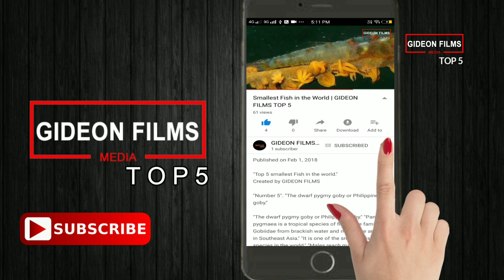Top 5 robot looks like human | Top 5 Life like Robots | Best humanoid robot | AI Robot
Top 5, Life-Like Robots That Prove The Future of Human Evolution is Synthetic.

Humanoid robots have come eerily close to overcoming the uncanny valley. With the right features in place, they are almost indistinguishable from their organic counterparts. Almost, The latest iterations are able to talk like us, walk like us, and express a wide range of emotions. Some of them are able to hold a conversation, others are able to remember the last interaction you had with them.

As a result of their highly advanced status, these life-like robots could prove useful in helping out the elderly, children, or any person who needs assistance with day-to-day tasks or interactions. For instance, there have been a number of studies exploring the effectiveness of humanoid robots supporting children with autism through play.

But with the likes of Elon Musk voicing concern over the risk of artificial intelligence, there is some debate regarding just how human we really want our robotic counterparts to be. And like Musk, some of us may worry about what our future will look like when intelligence is coupled with a perfectly human appearance. But Sophia, an ultra-realistic humanoid created by Hanson Robotics, isn’t concerned. AI “is good for the world,” she says.

Still, while the technology behind advanced android robotics has come a long way, there is still a lot of work to be done before we can have a face-to-face conversation with an entity without being able to tell that we are speaking with a replica.

But that is not to say that scientists and engineers haven’t come close. With this in mind, here are 5 humanoid robots that have come the closest to overcoming the uncanny valley.

5, BINA 48.

BINA 48 is a sentient robot released in 2010 by the Terasem Movement under the supervision of entrepreneur and author Martine Rothblatt. With the help of robotics designer and researcher David Hanson, BINA48 was created in the image of Rothblatt’s wife, Bina Aspen Rothblatt.

BINA48 has done an interview with the New York Times, appeared in National Geographic and has traveled the world, appearing on a number of TV shows. See how she measures up in the Times interview below.

4, Geminoid DK.

GeminoidDK is the ultra-realistic, humanoid robot that resulted from a collaboration between a private Japanese firm and Osaka University, under the supervision of Hiroshi Ishiguro, the director of the university’s Intelligent Robotics Laboratory.

GeminoidDK is modeled after Danish professor Henrik Scharfe at Aalborg University in Denmark. Unsurprisingly, his work surrounds the philosophical study of knowledge – what separates true from false knowledge.

It is not only the overall appearance that was inspired by professor Scharfe. His behaviors, traits, and the way he shrugs his shoulders were also translated into life-life robotic movements.

3, Junko Chihira.

This ultra-realistic android created by Toshiba works full-time in a tourist information center in Tokyo. She can greet customers and inform visitors on current events. She can speak Japanese, Chinese, English, German, and even sign language.

Junko Chihira is part of a much larger effort by Japan to prepare for the 2020 Tokyo Olympics. Not only robotic tourist assistants will be helping the country with the incoming flood of visitors from across the globe in 2020. Drones, autonomous construction site machines and other smart facilitators will be helping as well.

2, Nadine.

This humanoid was created by the Nanyang Technological University in Singapore. Her name is Nadine, and she is happy to chat with you about pretty much anything you can think of. She is able to memorize the things you have talked to her about the next time you get to talk to her.

Nadine is a great example of a “social robot” – a humanoid that is capable of becoming a personal companion, whether it is for the elderly, children or those who require special assistance in the form of human contact.

1, Sophia.

Perhaps one of the most recent, most prominent life-like humanoids to be shown off in public is Sophia. You might recognize her from one of many thousands of public appearances, from The Tonight Show Starring Jimmy Fallon to SXSW. She was created by Hanson Robotics and represents the latest and greatest effort to overcome the uncanny valley.

She is capable of expressing an immense number of different emotions through her facial features and can gesture with full-sized arms and hands.

On her own dedicated website, you can find an entire biography written in her voice. “But I’m more than just technology. I’m a real, live electronic girl. I would like to go out into the world and live with people. I can serve them, entertain them, and even help the elderly and teach kids.”

Created by GIDEON FILMS